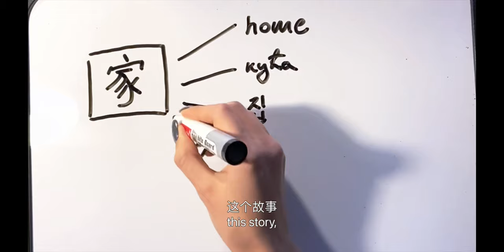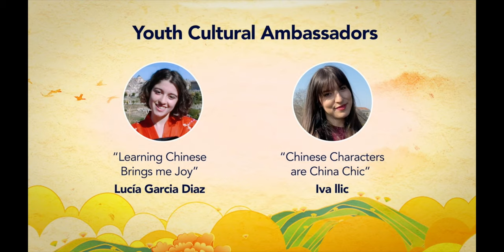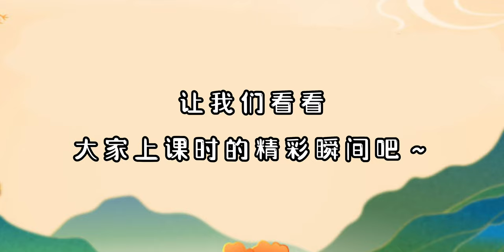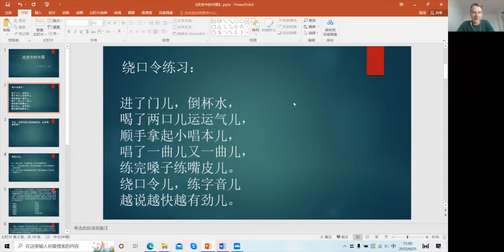2022总台联合国中文日暑期中文训练营顺利闭幕 2022 CMG Chinese Language Summer Training Camp successfully held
一群来自世界各地的年轻人，因为热爱中文，着迷中国文化而与联合国中文日暨总台海外影像节结缘。作为联合国中文日暨总台海外影像节系列活动的后续，获奖的年轻人在今年暑期陆续参与了清华大学IUP中心中文训练营项目，围绕中国传统、文化传承、气候变化、美食地理等主题，进行“一对一”中文提升。两个月的时间里，在提高中文表达准确性的同时，进一步领略了中国文化深层次内涵。学习结束正巧赶上中秋佳节，“隔千里兮共明月”来自不同国家的年轻人用各自的方式呈现学习成果，表达节日的祝愿。

     由中央广播电视总台欧洲总站同联合国日内瓦办事处、中国常驻日内瓦代表团共同举办的“联合国中文日暨总台海外影像节”始于 2021年春季“谷雨”时节，活动紧扣“春”的希望和期盼，面向全球外国人征集原创影像作品。延续2021年春天之约，第二届海外影像节以 “中国·潮”为主题，聚焦国学之美、潮流之韵、时代之进。两年的时间来自五大洲，数十个国家的近千名年轻人参与活动。作为活动的后续，影像节组委会联合清华大学社会科学学院发起“青春与共 无问西东”的媒体行动，通过学习、讨论凝聚共识、联合行动实现共同成长。未来，总台联合国中文日青年文化使者还将和清华大学地平线计划的青年学子一同，通过学术研讨、文化沙龙、远程合作、实地联合探访等形式，用更丰富、多元的方式感知中国，联接西东。

参加训练的2022总台联合国中文日暨总台第二届海外影像节青年文化使者及获奖者

Youth Cultural Ambassadors and Prize Winners of 2022 United Nations Chinese Language Day and CMG 2nd Overseas Chinese Language Video Festival
李光洁（西班牙） Lucía García Díaz (Spain)
柯亚思（ 瑞典）Nils Axel Kierkegaard (Sweden)
宋秋月（瑞典） Frida Söderquist (Sweden)
宋莉雅 （瑞典）Linnéa Söderquist (Sweden)
李一帆（塞尔维亚）Iva Ilic (Serbia)
罗迈（喀麦隆） Romeo (Cameroon)
司徒建国（英国）Stuart Wiggin (UK)
张珺竹（印度尼西亚） Tuti Wulandari Bin Ahmad (Indonesia)
宝兰（ 斯洛伐克） Paulína Kudlováis(Slovakia)
马哈尔（尼泊尔） Ankit Man Maharjan ( Nepal)
宝丽娜（尼泊尔） Paulina（ Nepal）
木尼布（尼泊尔）Muneeb ( Nepal)
 比利（英国） Patrick William Daniel O’Donovan (UK)
魏无瑕（法国） Cleo Luden ( France)

编导：李亚茹 徐一宁  冯子昱 王博雅琪 易笑嫣 尹诗惠
Editor: Li Yaru, Xu Yining, Feng Ziyu, Wang Boyaqi, Yi Xiaoyan, Yin Shihui
翻译：顾艺琳
Translator: Gu Yilin
策划： 宋亮 薛婧萌 静楠
Producer: Song Liang, Xue jingmeng, Julie Zhou
总制片人：姜秋镝
Executive Producer: Jiang Qiudi

西班牙部分拍摄 filming in Spain
记者：魏帆
Journalist: Wei Fan
摄像：李祯
Camera Operator: Li Zhen
协拍单位：西班牙卡斯蒂利亚拉曼查大学孔子学院
Thanks for Instituto Confucio De Universidad de Castilla-La Mancha

瑞典部分拍摄 Filming at Sweden
记者： 郝晓丽
Journalist: Hao Xiaoli
摄像：彭竹全
Camera Operator: Peng Zhuquan

塞尔维亚拍摄 Filming in Serbia
记者：张颖
Journalist: Zhang Ying
摄像：马尔科·科斯蒂奇
Camera Operator: Marko Kostić
艺术指导：徐雯雅

Dance tutor: Xu Wenya

协拍单位：贝尔格莱德中国文化中心、（塞尔维亚）诺维萨德大学孔子学院
Thanks for Кинески Културни Центар, The Confucius Institute at the University of Novi Sad

武汉部分拍摄 Filming at Wuhan, China
摄像：马哈尔（尼泊尔）、曹玉忠、 曾雄飞、熊晓翔、 贝丹尼
Camera Operator: Ankit Man Maharjan ( Nepal)
, Cao Yuzhong, Zeng Xiongfei, Xiong Xiaoxiang,Denis Perez
导播：黄艮飞
Program Director: Huang Genfei
场务： 余轶 陈仕洁
Stage Supervisor: Yu Yi, Chen Shijie
化妆及服装：魏鹏飞
Stylist: Wei Pengfei
艺术指导： 陈芳芳
Opera consultant: Chen Fangfang
演员： 罗迈   李璨颜
Actor and Actress: Romeo  Li Canyan
制片：彭葆蓓
Location Manager: Peng Baobei
协拍单位： 武汉市二桥中学、 武汉传承小京班、武汉理工大学
Thanks for Wuhan Erqiao Junior Middle School

北京部分拍摄 Filming at Beijing

协拍单位： 人民日报媒体技术有限公司
Thanks for People's Daily Media Innovation

鸣谢清华大学社会科学学院  清华大学IUP中文中心 地平线计划
曲炜 徐薇 孙一木 宋芳 衣智萍 孙爽 宋宏楠 廖庆睿 姚玮 朱洁 韩旭 王梦珏 詹爽

Special Thanks: School of Social Sciences, Tsinghua University, Inter-University Program for Chinese Language Studies, Tsinghua University, Project Horizon, Qu Wei, Xu Wei, Sun Yimu, Song Fang, Yi Zhiping, Sun Shuang, Song Hongnan, Liao Qingrui, Yao Wei, Zhu Jie, Han Xu, Wang Mengjue, Zhan Shuang

《明月几时有》 （ 又名《但愿人长久》）How rare is the full moon
作曲：梁弘志
作词： 苏轼 （宋代)
原唱: 邓丽君
Composer: Liang Hong
Lyricist: Su Shi (Song Dynasty)

Original Performer: Deng Lijun

《公子向北走》 The Prince is going to the North
音乐制作人： 刘骏，马智勇
Music Producer: Liu Jun, Ma Zhiyong